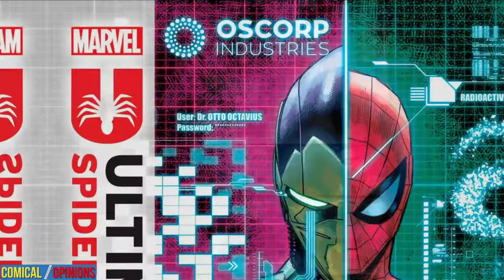Ultimate Spider-Man #7 Comic Review: Spidey Gets An Upgrade!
Review: Ultimate Spider-Man #7, by @Marvel on 7/31/24, finds Peter and Harry testing the limits of their new suits after turning on new features. Meanwhile, Captain Britain and Wilson Fisk take steps to address their superhero problem.

Read this comic

0:00 Intro
0:22 1st Impressions
0:54 Recap of Previous Issue
1:33 Synopsis of This Issue
5:20 Art Quality
5:52 Final Thoughts
6:24 Score